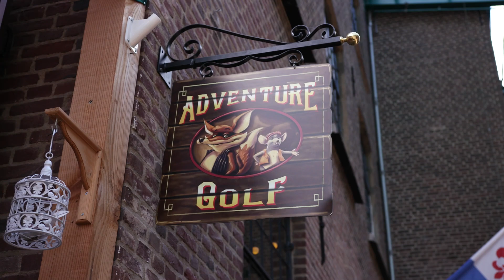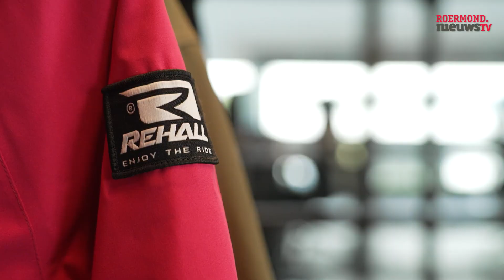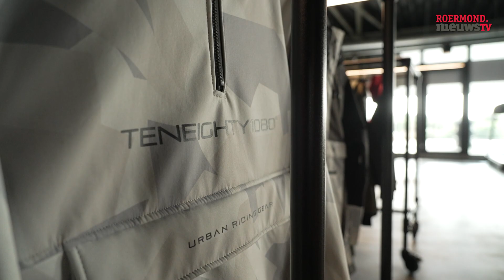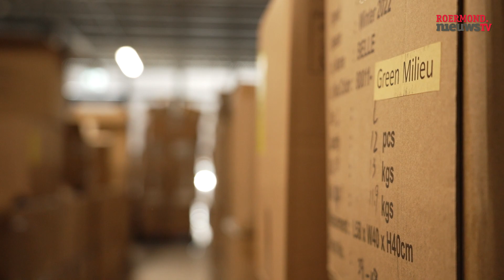Rehall - Dé Ondernemer van de Week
In deze aflevering wordt een bezoek gebracht aan het bedrijf Rehall, dat gespecialiseerd is in het ontwerpen en produceren van ski- en snowboardkleding. Roland, de eigenaar van het bedrijf, geeft een rondleiding door het bedrijf, verteld hoe de collectie tot stand komt en benadrukt het belang van een open en gezellige werkomgeving.